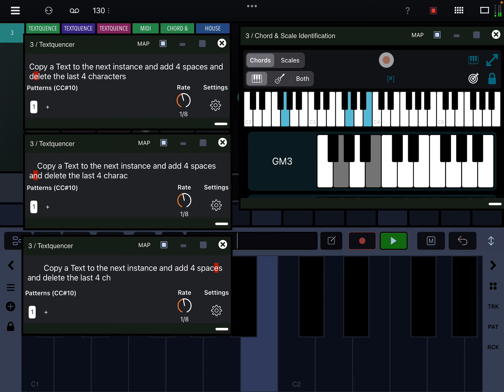Textquencer multiple playheads